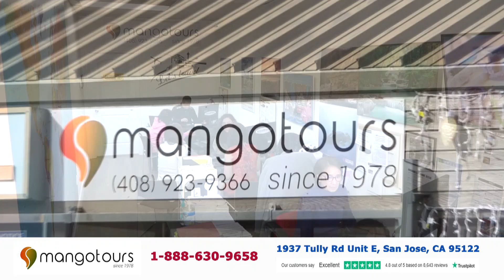Tối cao pháp viện tuyên bố ông Trump được miễn truy tố